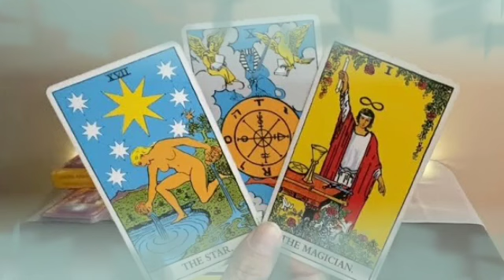برج الدلو من 1 إلى 7 ديسمبر 2021 💥أنت ذكي و لعبتها صح👌المعاملة بالمثل جابت نتيجة أحسنت يا دلو😍😌